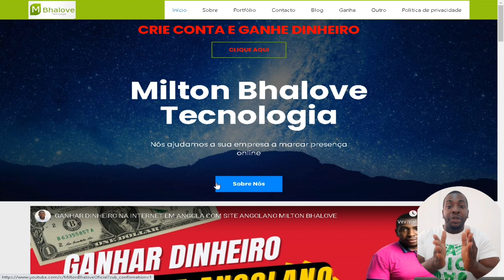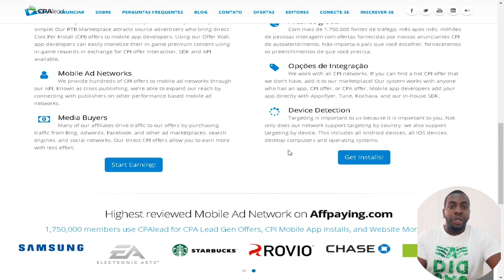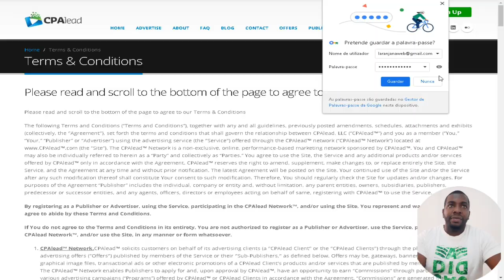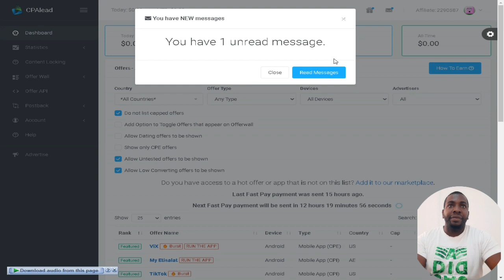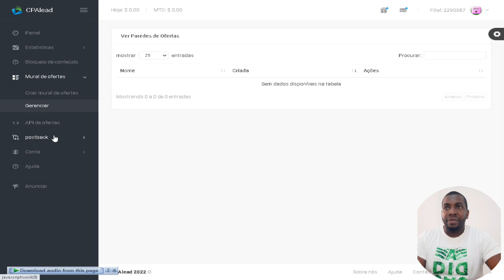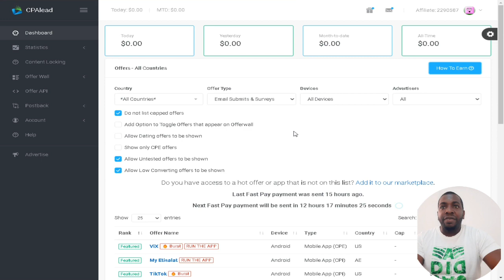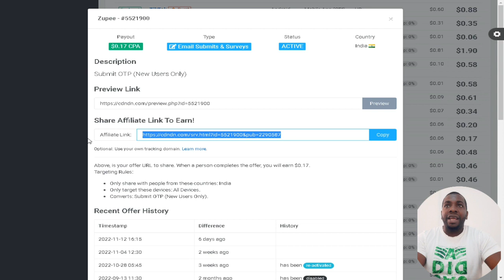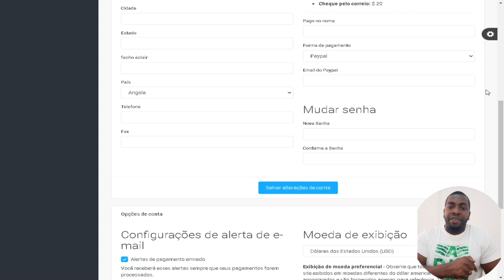ANUNCIE TRABALHOS E GANHE DINHEIRO NA INTERNET CPALEAD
O site CPAlead tem como ofertas várias instalações para aplicativos Android e iOS conectando desenvolvedores de aplicativos móveis e redes CPI aos nossos 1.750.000 editores. Os seus relacionamentos diretos com anunciantes de custo por instalação (CPI) por meio de seu mercado de lances em tempo real é como podem trazer as ofertas de CPI de melhor desempenho do setor, juntamente com pagamentos diários .

Quando seus usuários instalam um aplicativo, você ganha dinheiro – é simples assim! O RTB Marketplace atrai anunciantes de origem que trazem ofertas diretas de custo por instalação (CPI) para desenvolvedores de aplicativos móveis. Usando nosso mural de ofertas, os desenvolvedores de aplicativos podem monetizar facilmente seu conteúdo premium no jogo usando recompensas no jogo em troca de interação de oferta de CPI. SDK e API disponíveis.